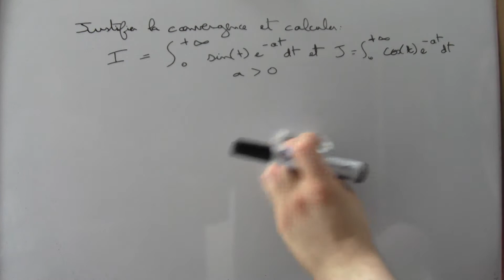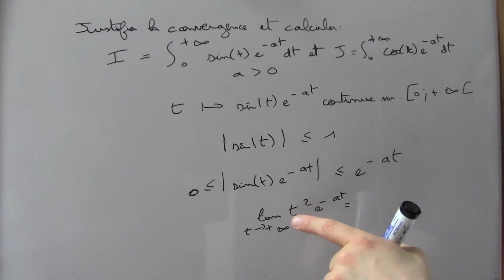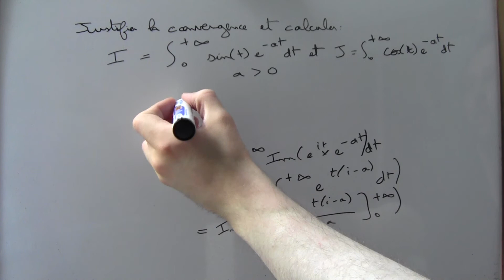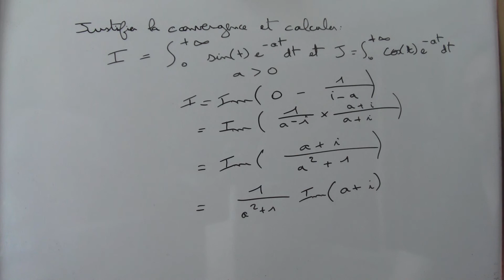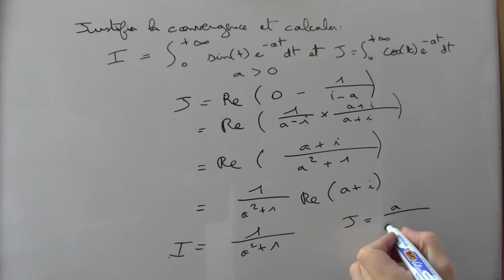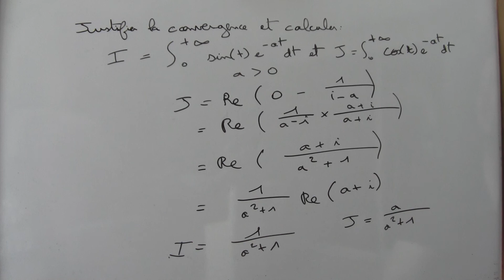Intégrale impropre : justification et calcul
Exercice corrigé sur la justification de la convergence et du calcul d'une intégrale impropre.